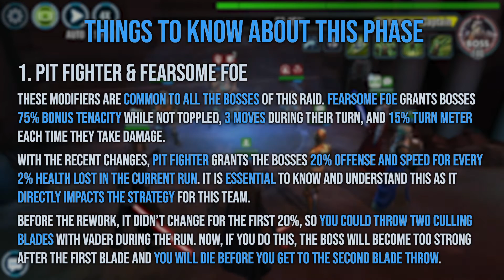Updated p1 cRancor raid 10%+ with Vader guide | Star Wars: Galaxy of Heroes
0:00 Intro
0:20 Phase breakdown + insights
1:35 Mods
3:20 Full run + strategy commented (with Shaak Ti)
7:35 Full run with BB-8
11:40 Mods for the BB-8 run